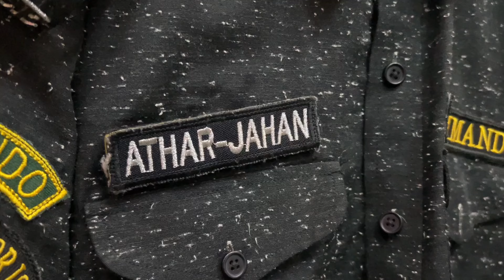𝑺𝒊𝒏𝒅𝒉 𝑷𝒐𝒍𝒊𝒄𝒆 Ka 21 Saal Ka Natural Bodybuilder Bana Champion 😍❤️ | Karachi Ka Chandio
I met a Sindh police officer who defied all odds to become a bodybuilding champion at just 21 years of age